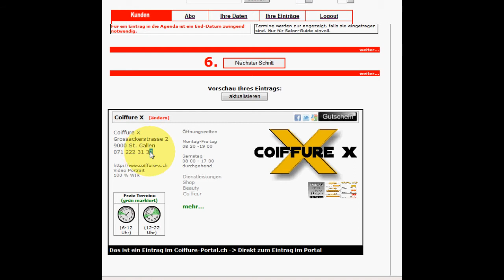Freie Termine sanktgallen24 2